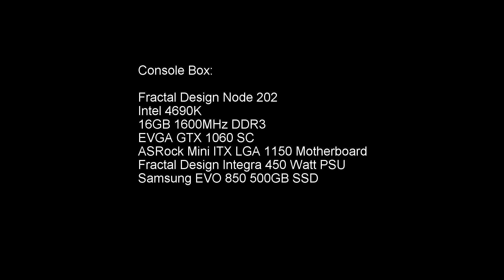Just a Little Computer Build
Me building the Console Box PC